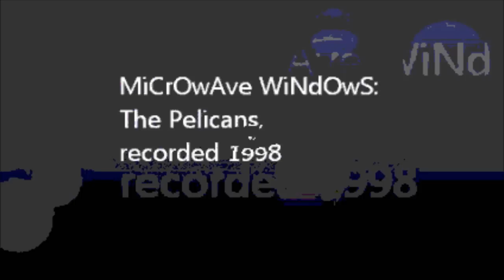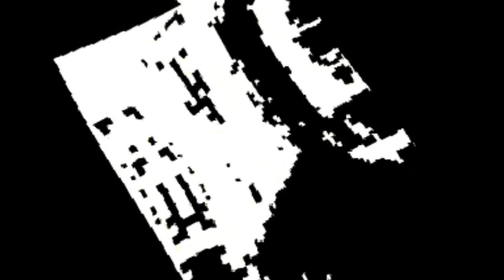Microwave Windows: The Pelicans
audio track titled: The Pelicans, recorded 1998 by MW